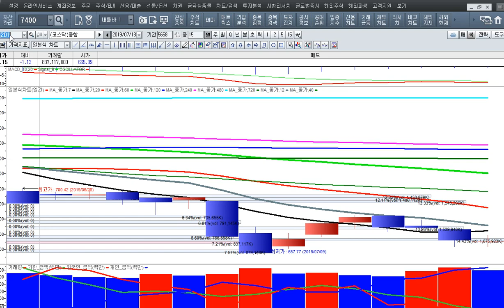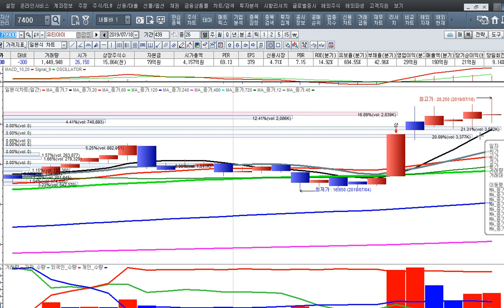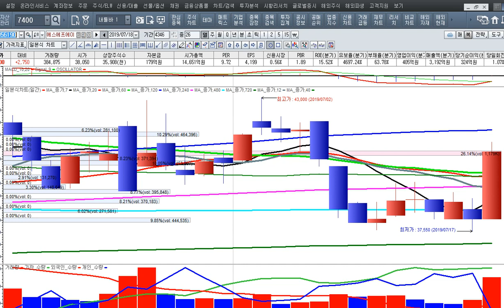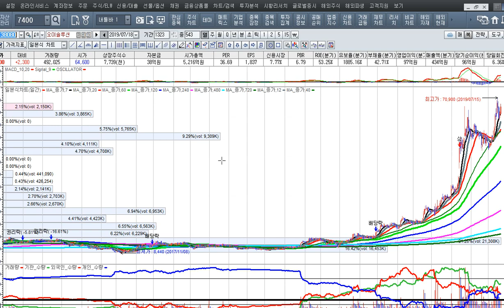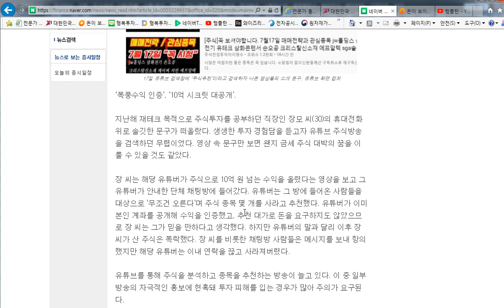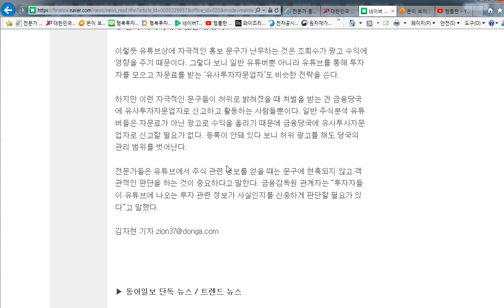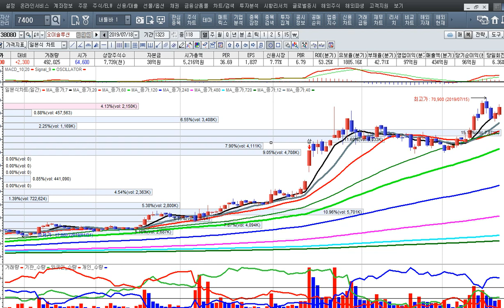[주식투자]일진다이아의 급등과 수소 전기차의 신고가 행진[2019.7.18]